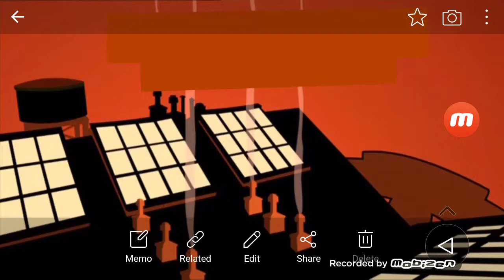hero of the rails intro blank